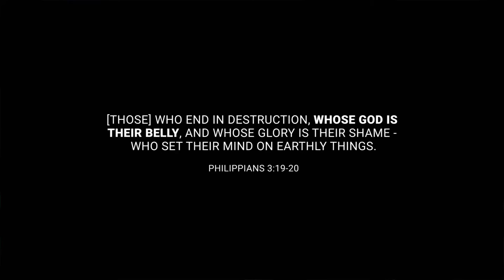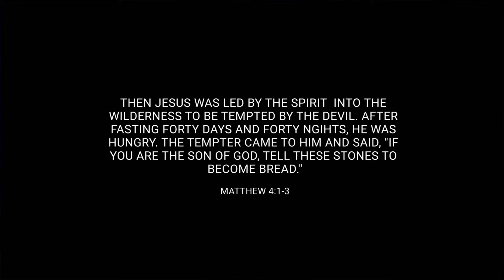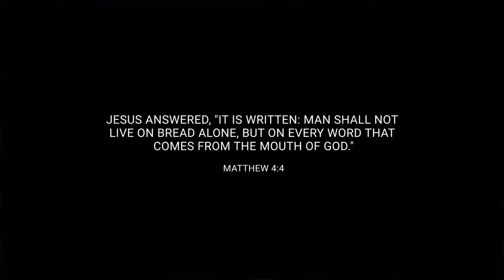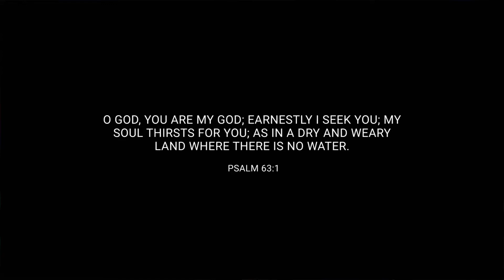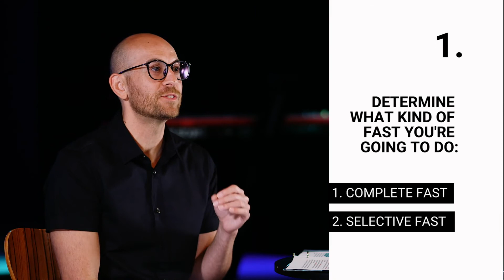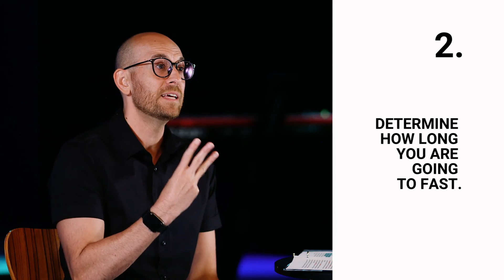Basics of Fasting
As our church enters into a season of prayer and fasting, I breakdown the spiritual reasons and benefits we fast. The start of a New Year is the perfect time to draw close to God and focus on what he is speaking to you.